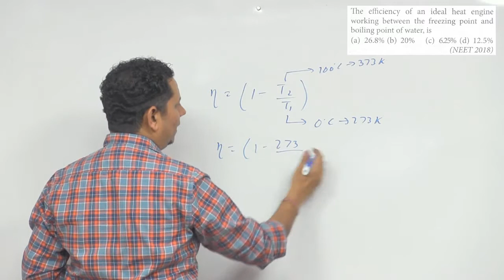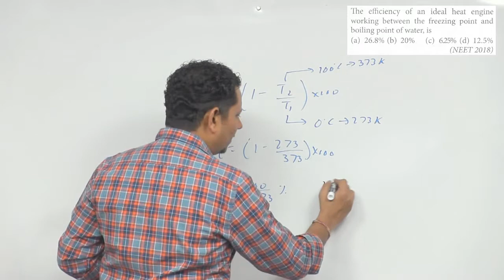The efficiency of an ideal heat engine working between the freezing point and boiling point of water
The efficiency of an ideal heat engine working between the freezing point and boiling point of water, is